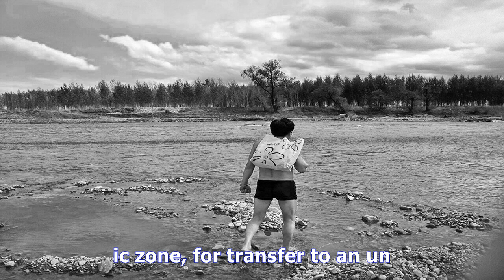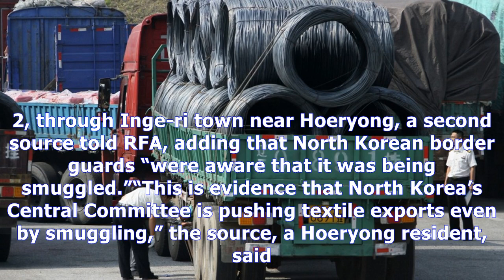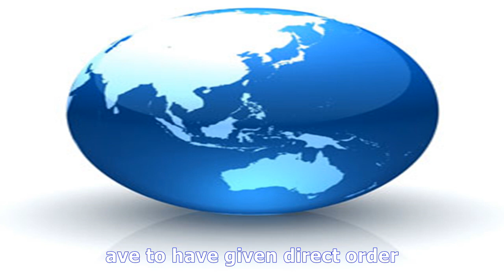North korean smugglers backed by army evade chinese customs post - TV ANNI